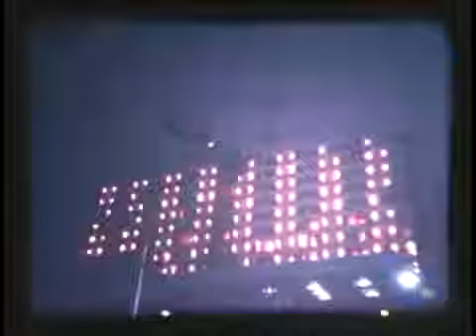New Orleans Howard Johnson Sniper Hoax? 7 January 1973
Could the New Orleans Howard Johnson Sniper event have been a government hoax?  Most all events we see on the news is staged.
The government, the police & the media are the real terrorists in America! They are all pathological liars!